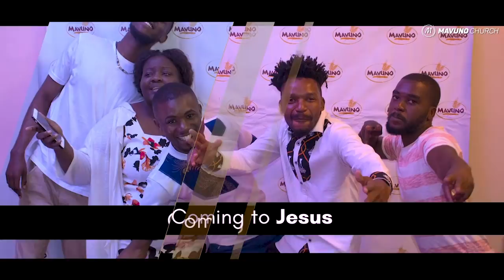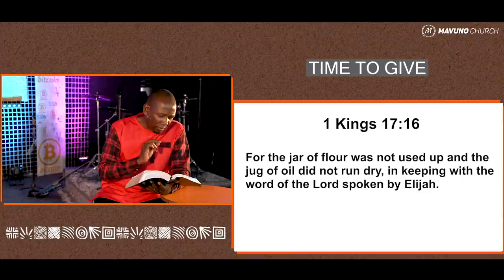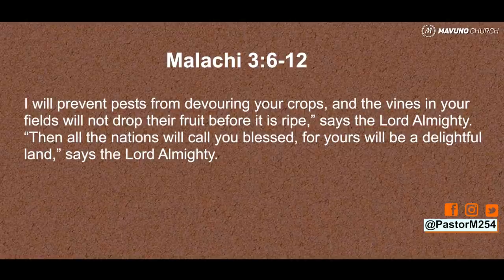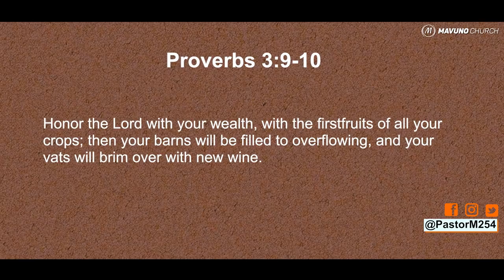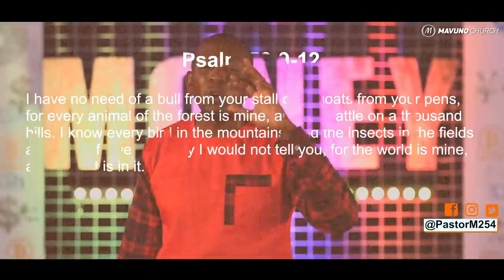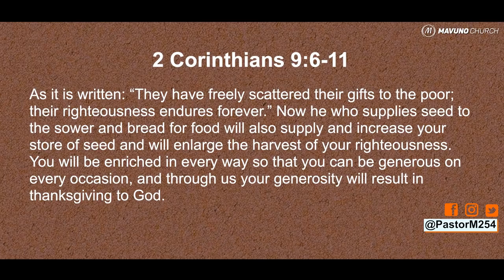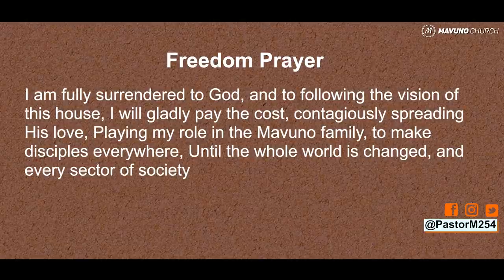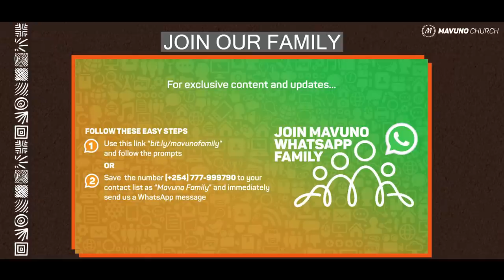4. THE CURSE OF THE DEVOURER (September-2021)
Many families struggle financially, repeating the same financial mistakes every generation. Many Christians have a desire to be a blessing to the world around them, but they lack the means to do so. Is it possible to change our family narratives and take charge of our story? Is it possible for God's people to a difference? The answer lies in how we as a community think about and interact with money.

Wherever in the world you are from, you will appreciate learning about how to break the 4 common financial curses that afflict many families. In part 4 of the series VACCINATE YOUR MONEY, we deal with the curse of the devourer.

Our services air every Sunday at 10:00 am (EAT) on our YouTube, Facebook pages as well as on Switch TV.